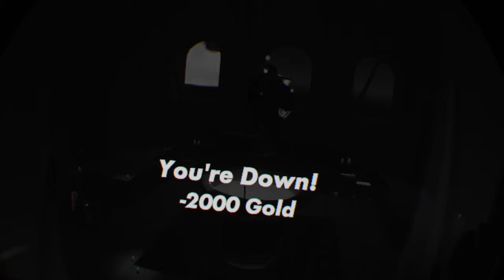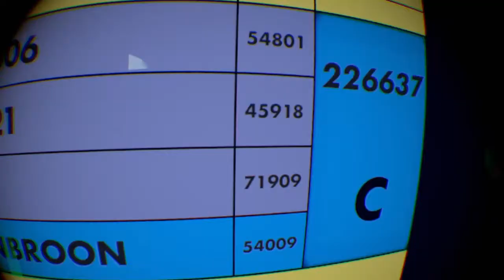Rec room all quest boss fights and my rewards